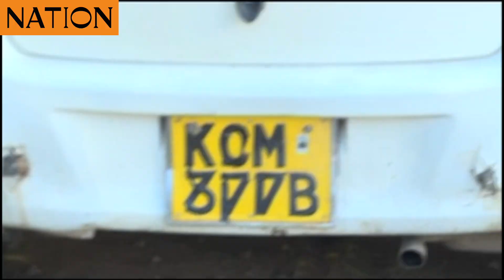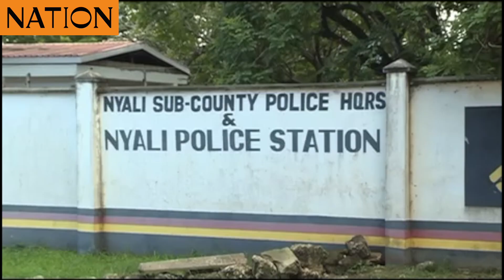Mombasa police arrest a criminal gang armed with crude weapons at Nyali Station